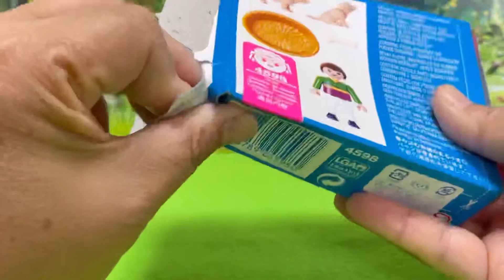【プレイモービル】4595